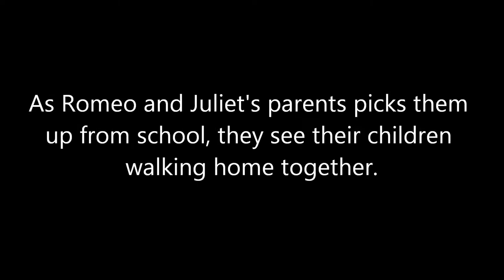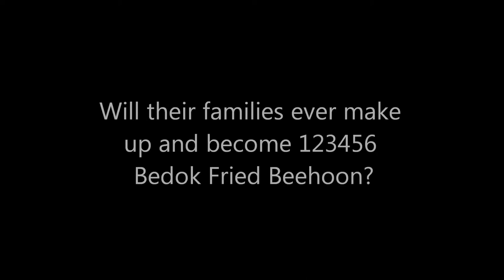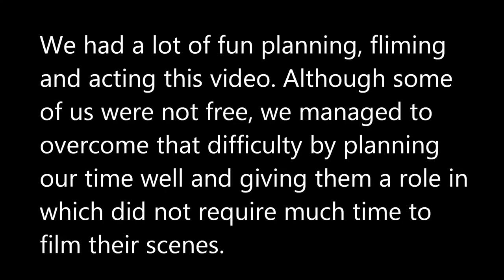Romeo and Juliet Book Trailer 2015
SACSS 2.8
Literature Project: Book Trailer